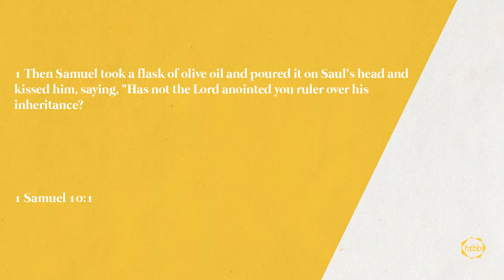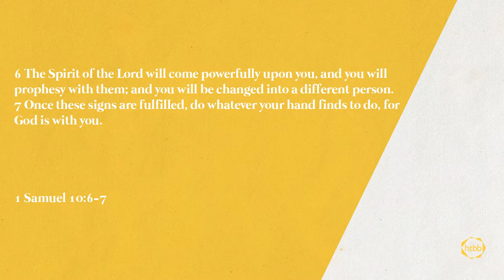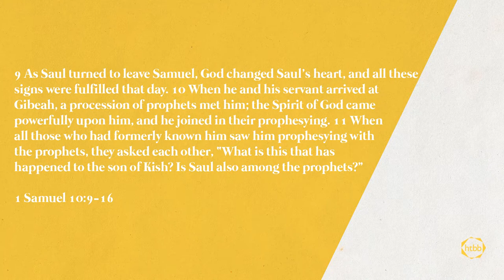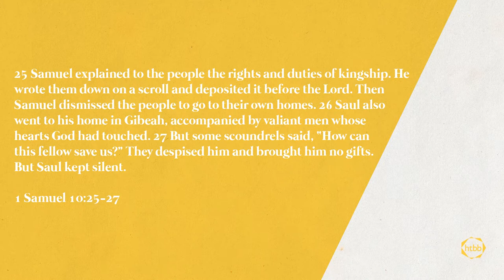7 Leadership Lessons from Saul | Miles Toulmin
Ps Miles looks at how and why God chose Saul to be king and the leadership lessons we can learn.

We’d love to meet you and get you involved at HTBB, go to see where you can volunteer!

Stay in touch with all that’s going on!